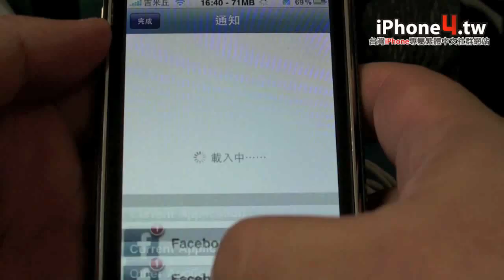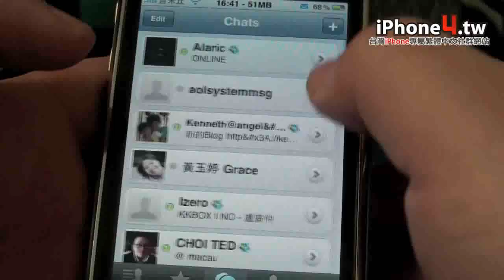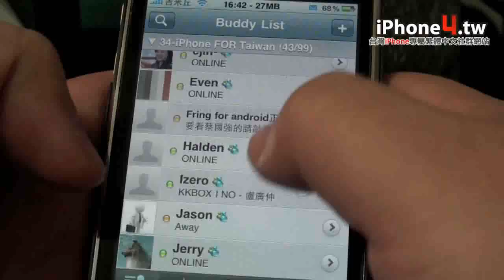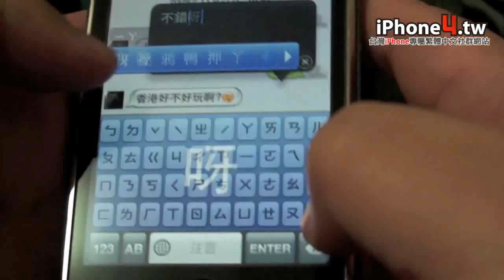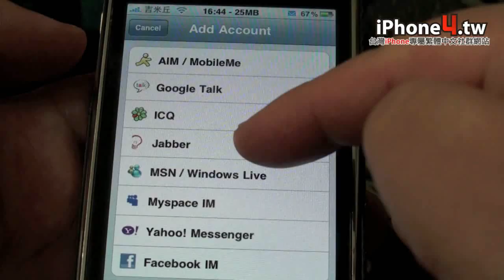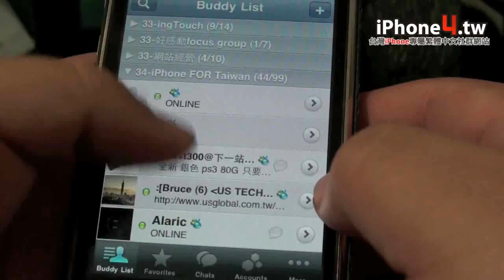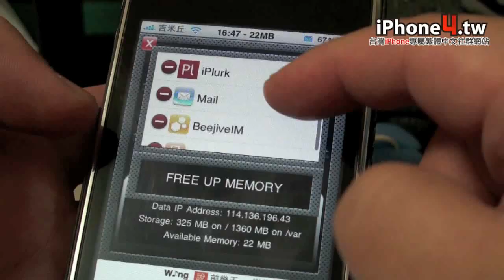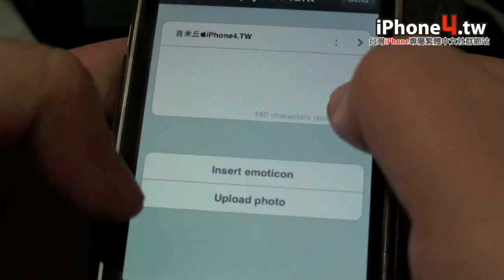iPhone還能怎麼玩? BeejiveIM篇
吉米教你高階複雜玩法，多個軟體一起跑，還有介紹BeejiveIM的軟體魅力